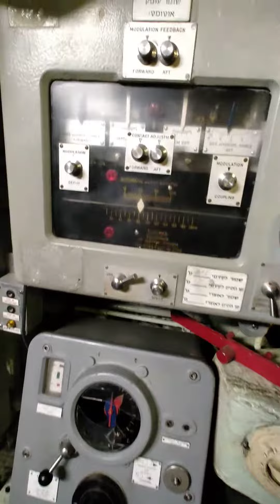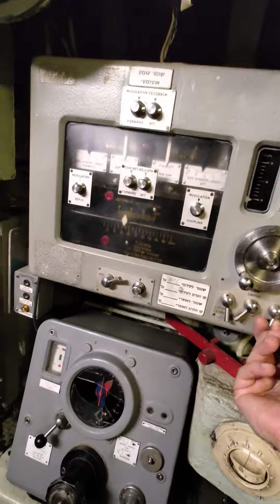Green submarine at Haifa Maritime museum